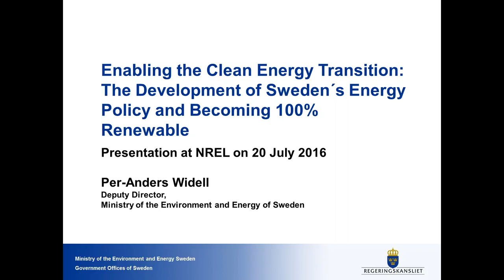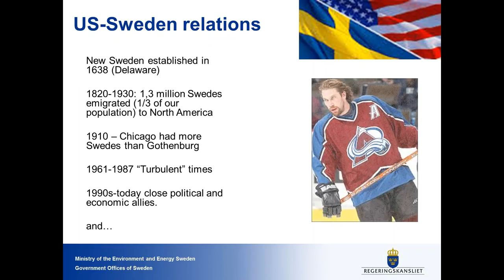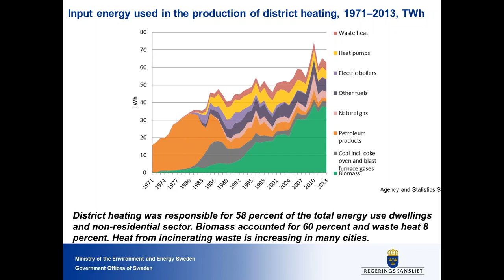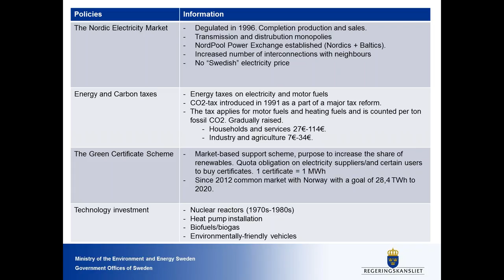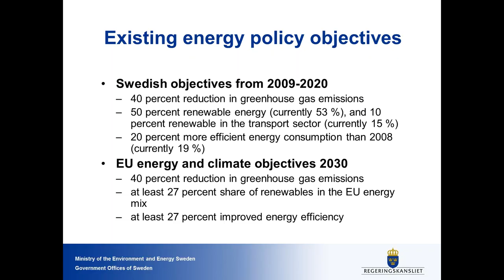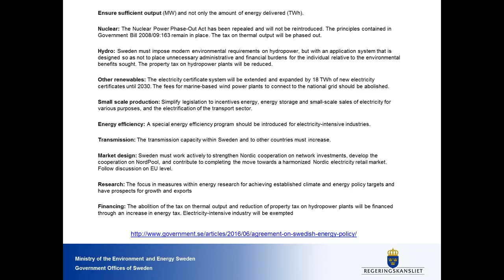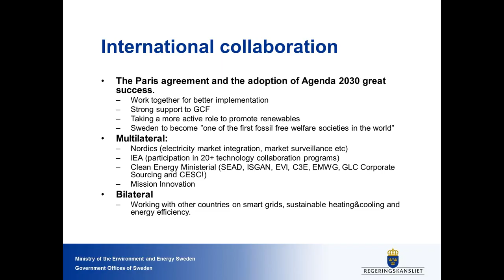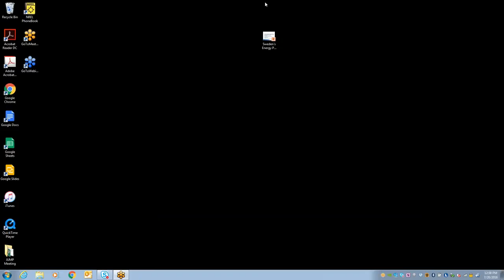The Development of Sweden's Energy Policy: On Becoming 100% Renewable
Previously one of the most fossil fuel dependent countries in the region, Sweden today is the EU Member State with the highest share of renewables. During this presentation, Per-Anders Widell, Deputy Director of Sweden’s Ministry of Environment and Energy, speaks about this structural change and the policies that have made the greatest impact. He talks about the new long-term energy policy agreement that aims for 100% renewables by 2040 and other current priorities for the development of the Swedish energy system.